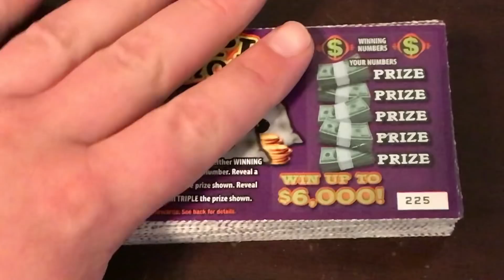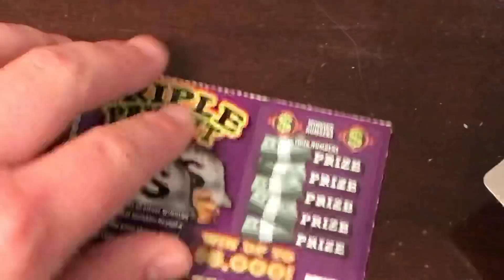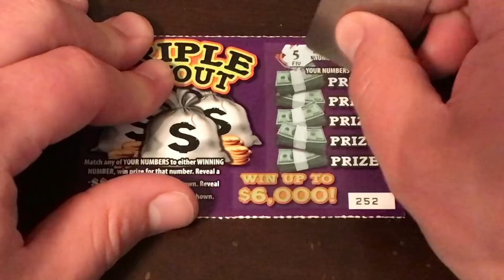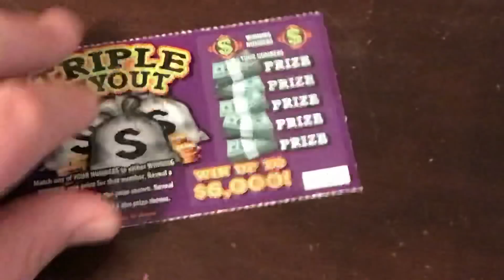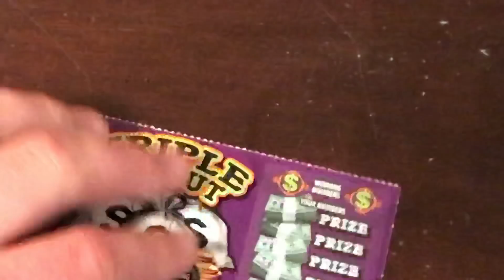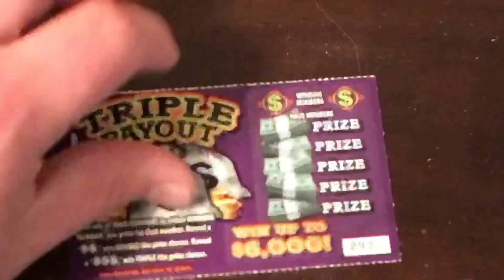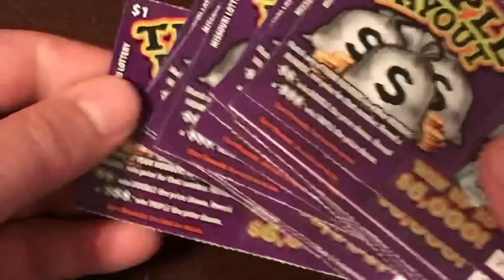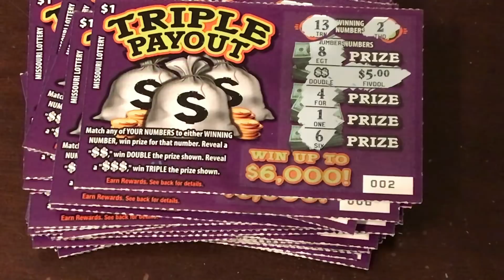WHOLE $300 BOOK OF THE BRAND NEW $1 TRIPLE PAYOUT FINAL PART!!!